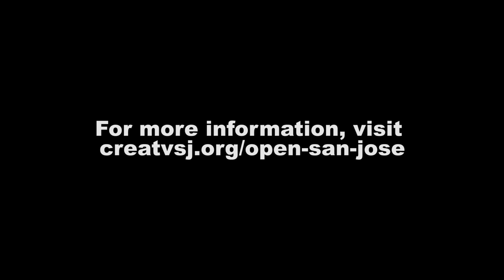Open San José is Here!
After many years of planning, we have finally moved into our new home, Open San José. Hear from our Anchor Partners and staff about our new space.